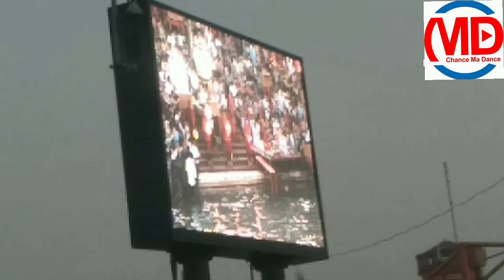Ganga Aarati Haridwar || गंगा अारती हरिद्वार